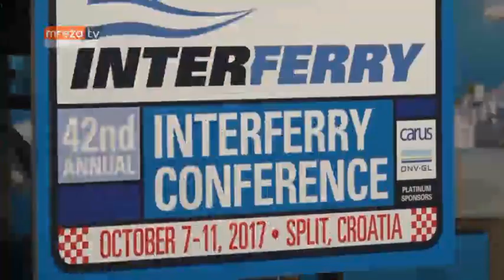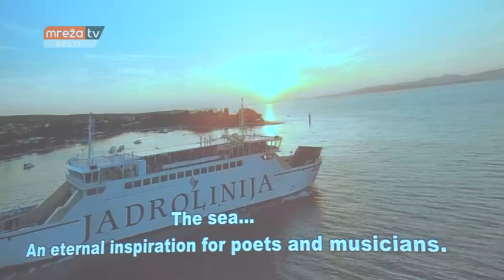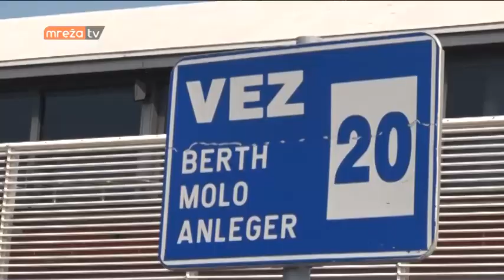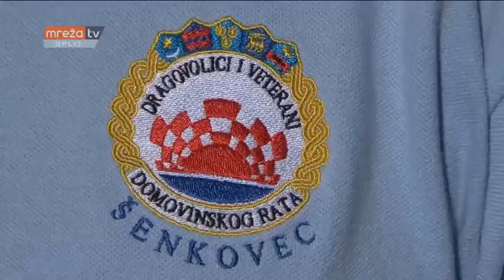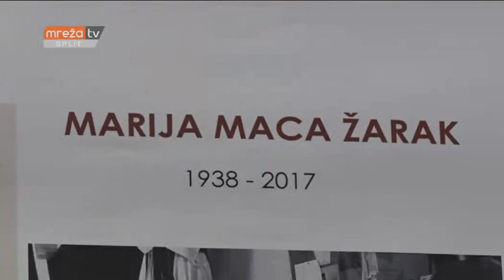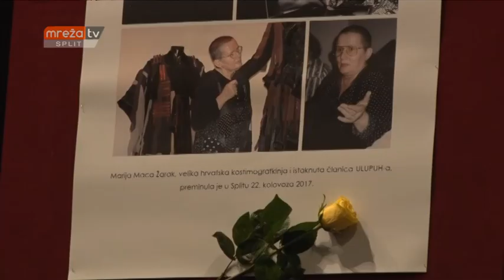VIJESTI ST 09.10.2017.